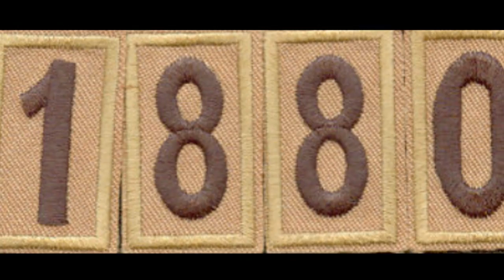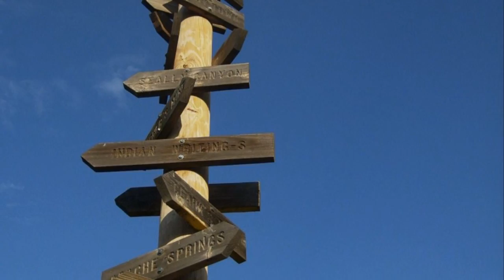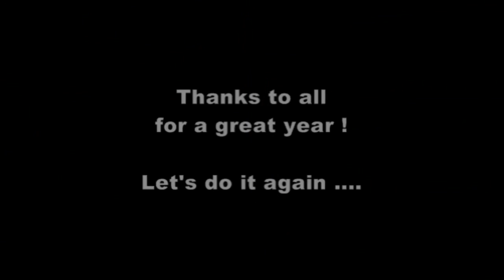Visit Troop 1880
A short film from lat year's activities.  Philmont, BTSR and more.